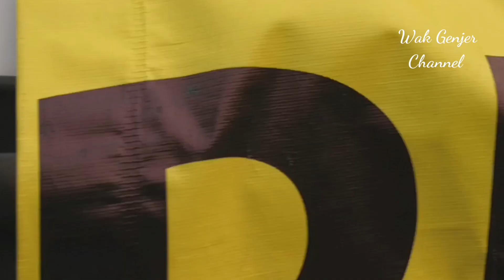Laku Teruk Ketam Murah RM1 Jual Sampai Habis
Jual Sampai Habis
Ketam RM1 RM2 RM3
dan pelbagai jenis hasil laut lain dengan harga lain.

Pusat Penjaja Taman Seroja Sepang Selangor.

Hebat brother ni jual.